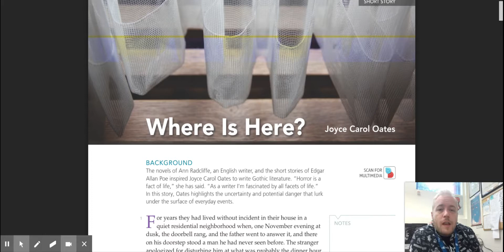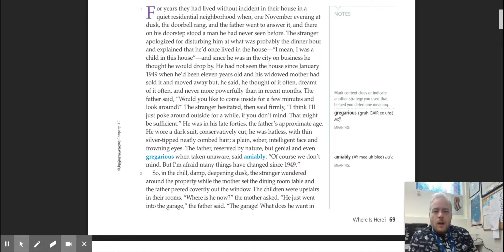"Where is Here?" by Joyce Carol Oates First Read